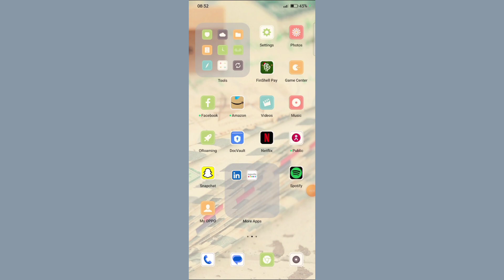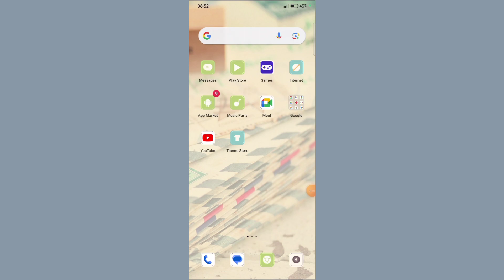Oppo A18 Phone Auto Rotate Setting Kaise Kare | Video Rotate Nahin Ho Rahe Hain Kaise Kare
Oppo A18 Phone Auto Rotate Setting Kaise Kare |

Video Rotate Nahin Ho Rahe Hain Kaise Kare |